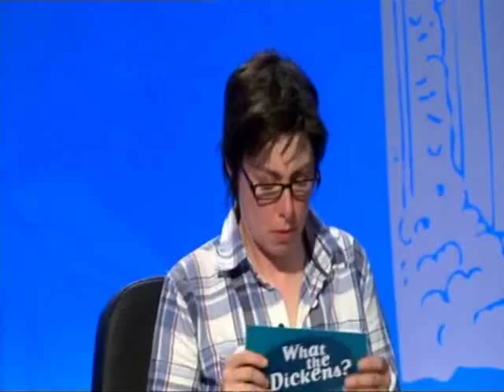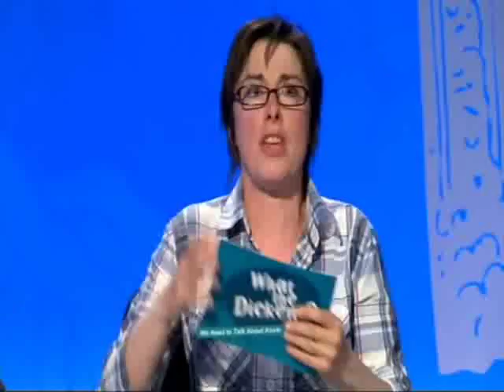What The Dickens? S3E02 - P2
Sandi Toksvig hosts an irreverent cultural quiz as captains Chris Addison and Sue Perkins are joined by John O'Farrell and Frank Skinner for a battle of wit and wits.